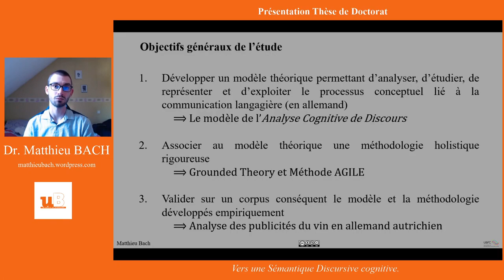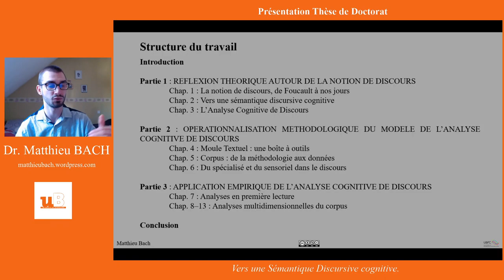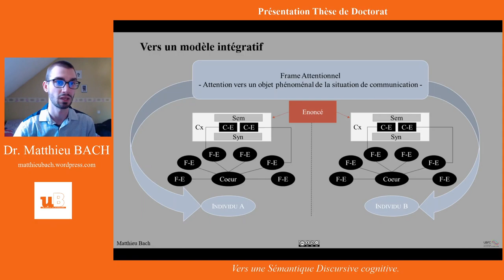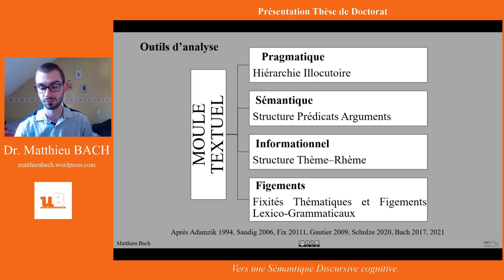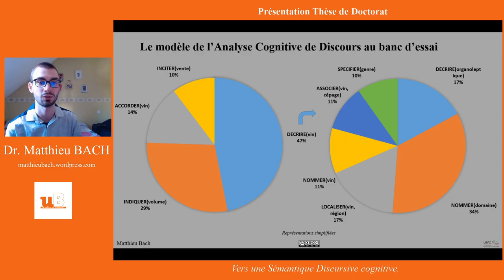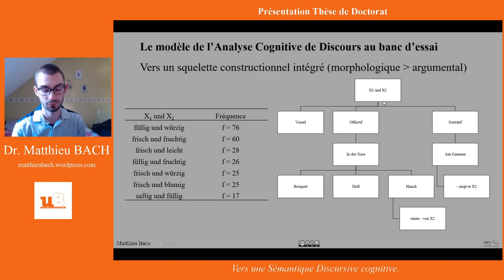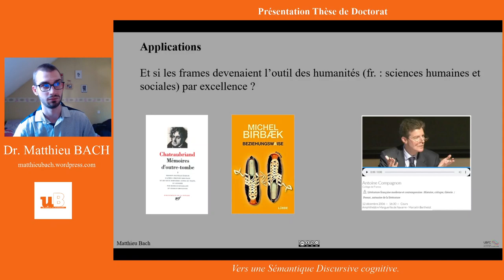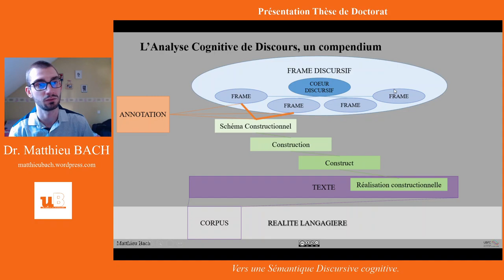Vers une Sémantique Discursive cognitive - Présentation Thèse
Présentation de ma thèse de doctorat soutenue le 17 mars 2021 à l'université de Bourgogne "Vers une Sémantique Discursive cognitive. Réflexions théoriques et applications empiriques sur un corpus de langue allemande" (dir. Laurent Gautier, uB, EA 4182)